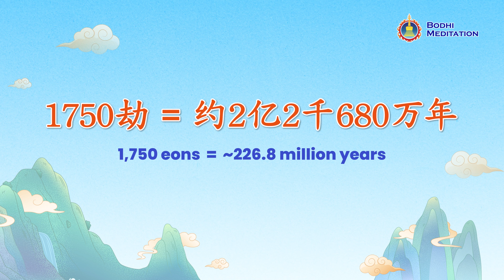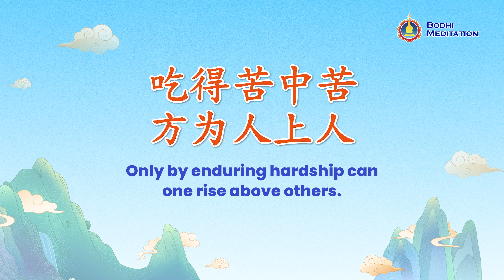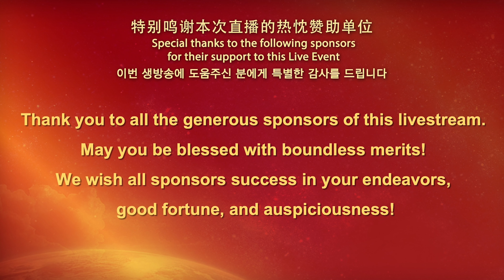[English Version] Journey to the West with Grandmaster JinBodhi – Episode 6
| The Uncontrollable Wukong

How did the rebellious and powerful Sun Wukong go from being an invincible force to becoming a "prisoner" trapped under the Five Elements Mountain? Tune in to the latest livestream of “Journey to the West with Grandmaster JinBodhi” Episode 6 to witness Wukong's thrilling battles with the gods!

00:00:00 The Uncontrollable Wukong | Journey to the West with Grandmaster JinBodhi – Episode 6
00:00:01 Episode 5 Recap: The Wanted Wukong
00:01:46 Journey to the West Episode 6: The Uncontrollable Wukong
00:03:21 Sun Wukong’s battle with Erlang Shen
00:07:07 How did Wukong escape the flames of the alchemy furnace?
00:09:00 Sun Wukong’s encounter with the Buddha
00:16:39 Question 1: Why did the Buddha trap Wukong under the Five Elements Mountain instead of teaching him?
00:19:43 Question 2: Why does Wukong, despite his great powers, constantly cause trouble?

※ Malaysia: For non-Muslims only